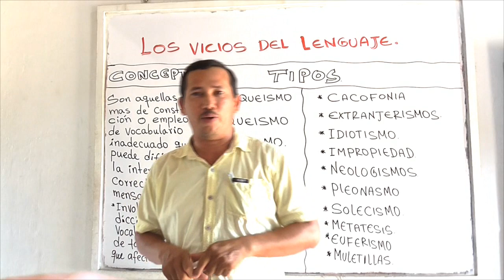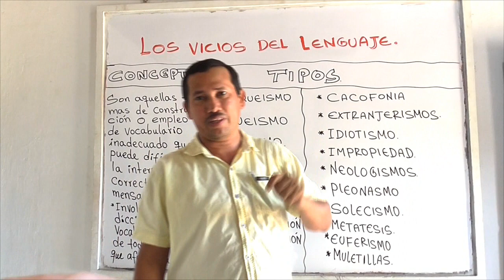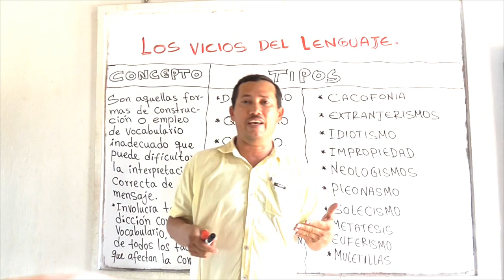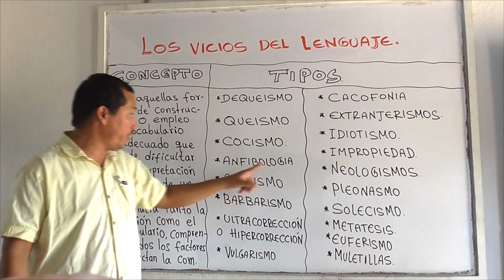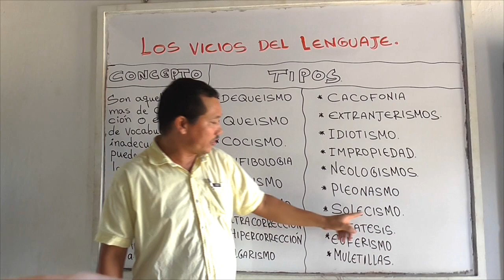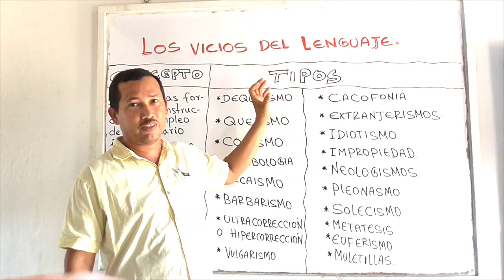LOS VICIOS DEL LENGUAJE (BIEN EXPLICADOS CON EJEMPLOS) - WILSON TE ENSEÑA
Hoy vamos a ver los vicios del lenguaje, los cuales son usos inadecuados de ciertos términos. Veremos todos y cada uno de ellos para que tengas claras estas transgresiones al lenguaje y no las cometas en tu discurso.

1) Elaboración de ensayos
2) Clasificación de palabras
3) Todo sobre diptongos
4) Todo sobre esdrújulas
5) Todo sobre hiatos
6) Elaboración de textos coherentes y cohesivos
7) Hacer un buen discurso
8) Todo sobre el debate
9) Todo sobre la novela
10) Todo sobre los géneros literarios
11) Todo sobre categorías gramaticales
12) Todo sobre los cuentos
13) El Cortometraje
14) El Largometraje

///INFORMACIÓN VÍDEO///

Información relacionada:

vicios del lenguaje ejercicios

tipos de vicios del lenguaje

vicios del lenguaje pdf

vicios del lenguaje slideshare

vicios del lenguaje mas comunes

vicios del lenguaje cacofonia

vicios del lenguaje mapa conceptual

examen sobre vicios del lenguaje